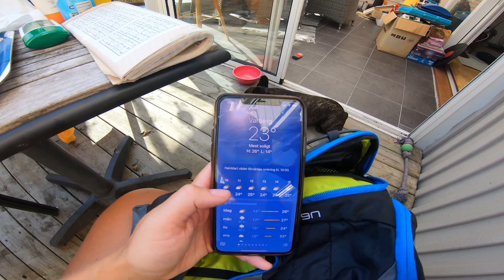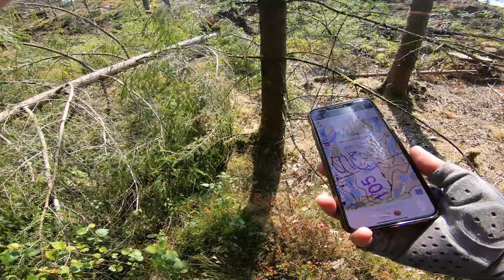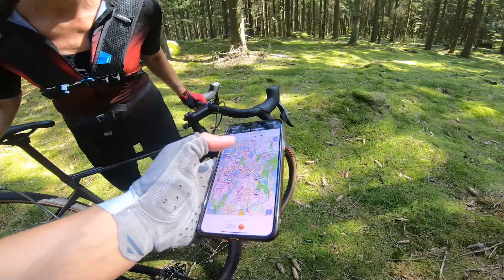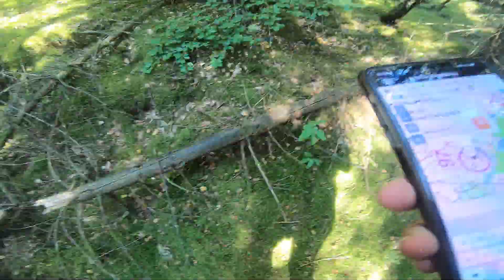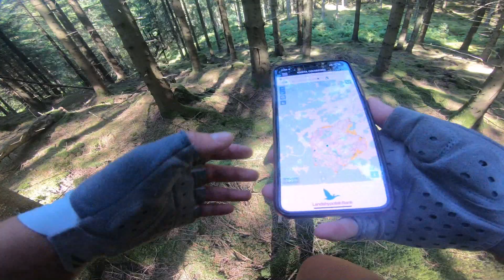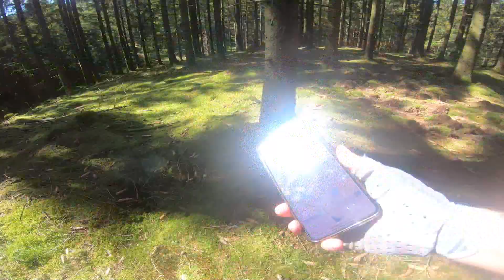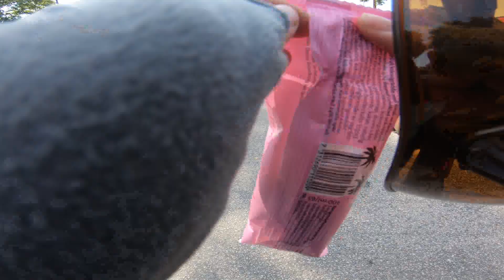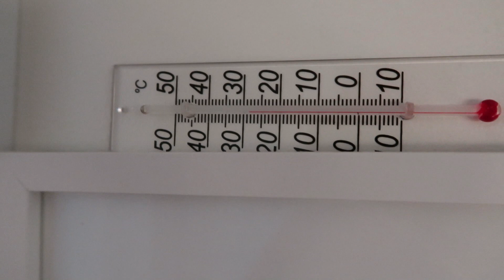Tappar bort mamma i skogen